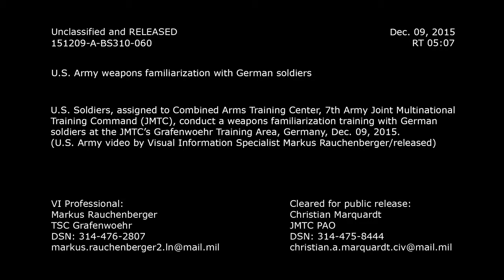U.S. Army Machine Guns Familiarization with German Soldiers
U.S. Soldiers, assigned to Combined Arms Training Center, 7th Army Joint Multinational Training Command (JMTC), conduct a weapons familiarization training with German soldiers at the 7th Army JMTC’s Grafenwoehr Training Area, Germany.
 (U.S. Army video by Visual Information Specialist Markus Rauchenberger/released)

Video by Markus Rauchenberger